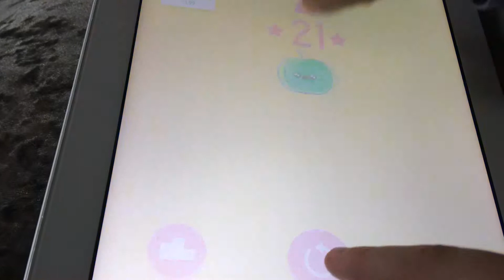Luca plays pineapple pen